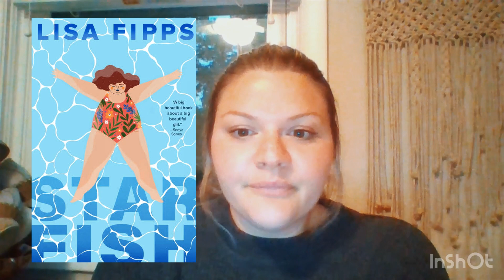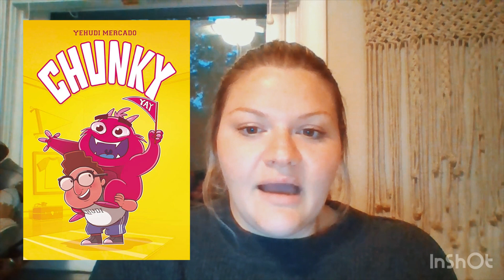Booktalk_Michaloski_J_757